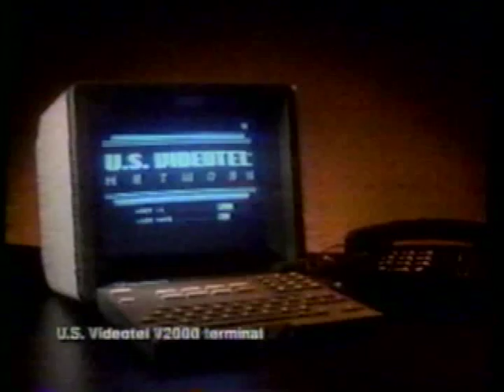US Videotel Commercial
This Came out in 1989. And Did anyone had one?